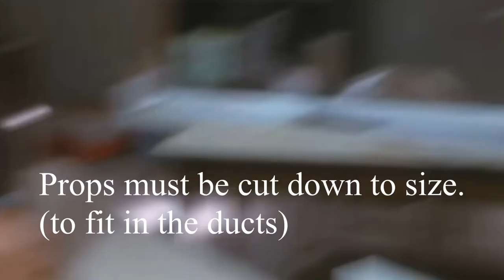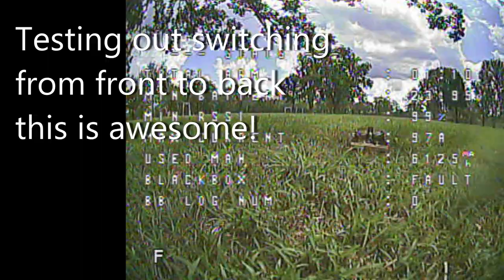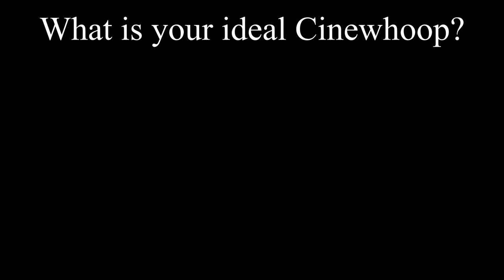Cheater Quad - dual FPV camera drone - Shendrones Geyser, shendrones squirt. Cinewhoop hd drone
3" - Diatone GT R349